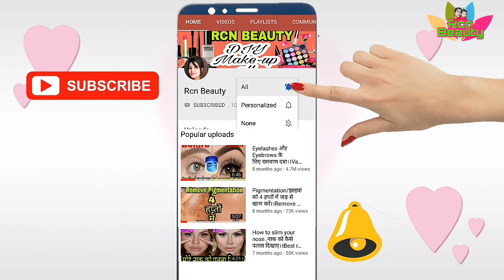हल्दी का जादू देखोगे नही ?? कच्ची हल्दी में यह चीज मिला कर लगालो चेहरे इतना गोरा ,बेदाग़,खूबसूरत होगी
हल्दी का जादू देखोगे नही ?? कच्ची हल्दी में यह चीज मिला कर लगालो चेहरे इतना गोरा ,बेदाग़,खूबसूरत होगी।। turmeric or gram flour face pack

Thank you so much...

           👉    All the content in this channel is made by me ,channel Owner (Rcn Beauty)

👉I'm not a licensed professional or medical practitioners .

👉Before using any content from my videos,first take permission..

👉I have made this channel  bring positivity & together ,so let get  friendship &  with clean mind .

👉If you are found, spreading hate & negativity, u will be blocked & reports  immediately..

💖💖So. Let get friendship, together, happily live & learn  each other ,grow up always, 💕💕